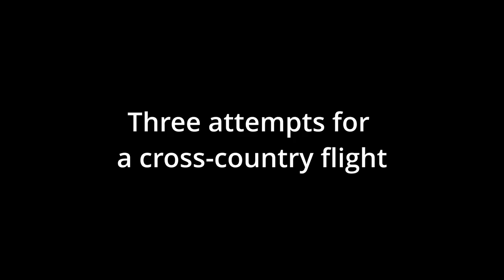Three attempts for a cross country glider flight (LSZC, Buochs, Switzerland)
Getting used after 18 years to cross-country flight again